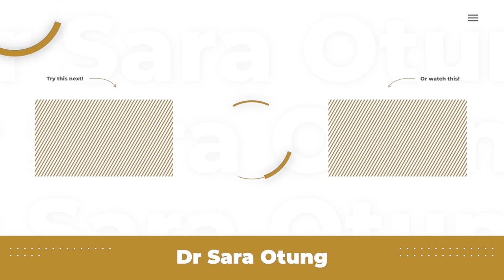FREE WORKOUT PLAN! GLOW UP DAY 11 - ARMS & BACK! By Dr Sara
Limited discounted places only. See you soon! Have you received the full FREE Glow Up E-Guide yet?